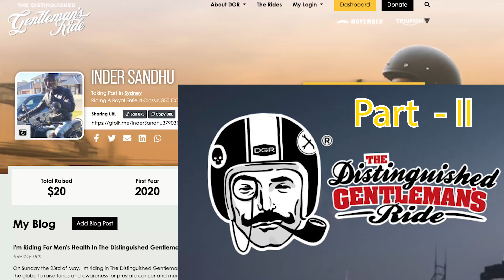DGR Sydney 4K - PART 2 _The Distinguished Gentleman's Ride 2021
The Distinguished Gentleman's Ride is a global motorcycle event raising funds and awareness for prostate cancer research and men's mental health programs on behalf of the Movember Foundation.
Source : Wikipedia